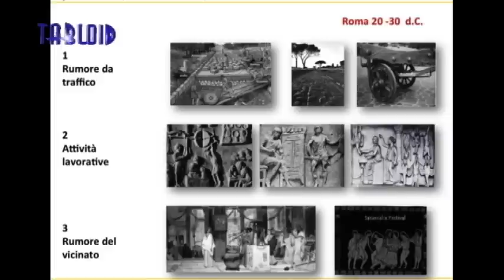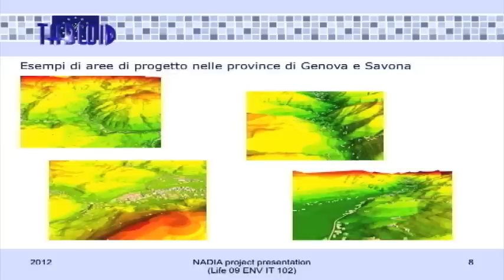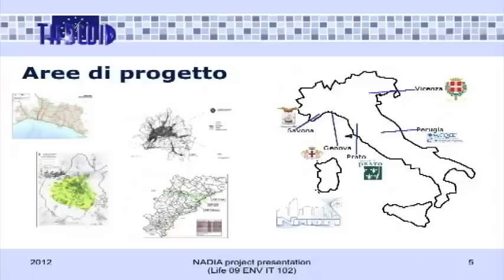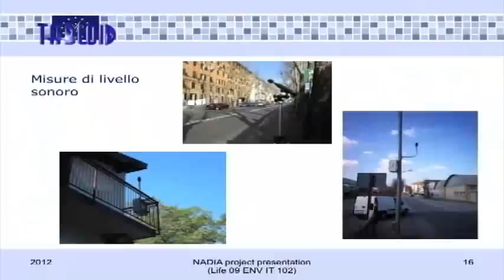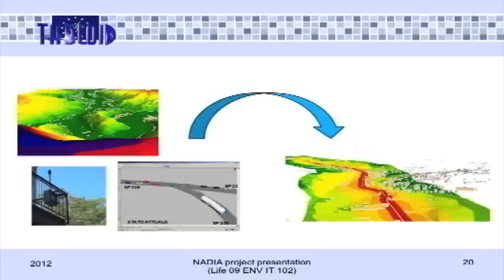"NADIA", la Provincia ferma il rumore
Il rumore è uno dei problemi congeniti della vita urbana: l'uomo deve farci i conti da quando vive in città, principalmente a causa del traffico, ma anche per le attività industriali, che fino a pochi decenni fa si svolgevano entro i confini cittadini, e in qualche caso vi si svolgono ancora oggi, come nel caso macroscopico del porto di Genova. Decine di testimonianze di inquinamento acustico si trovano già negli scrittori latini che descrivono la vita quotidiana della Roma imperiale.

SERGIO LUZZI, EUROPEAN ACOUSTICS ASSOCIATIONS

Come ricordato da Luzzi, il primo piano anti-rumore organico fu predisposto a New York negli anni '20, e fu il frutto di un lungo lavoro di indagine e rilievo delle fonti di inquinamento acustico. Venne pronto nel 1929, anno fatale per l'America, che precipitò in problemi più urgenti e non ne fece nulla.

Ma il problema del rumore, ovviamente, è più attuale che mai, anzi è accresciuto dalla crescente urbanizzazione della popolazione del pianeta, che riguarda anche la vecchia Europa.

La Commissione Europea ha lanciato nel 2010 il programma Nadia, acronimo di Noise Abatement Actions, a cui la Provincia di Genova ha aderito con un progetto messo a punto con altri enti locali e finanziato dall'Europa con ben 2 milioni di euro.

CECILIA BRESCIANINI, SERVIZIO ENERGIA, ARIA, RUMORE, PROVINCIA DI GENOVA

Dopo 4 anni di lavoro il progetto si è concluso con risultati significativi, che sono stati presentati in un evento finale al Muvita di Arenzano, Che cosa è stato fatto? In estrema sintesi i quattro enti locali partner, Province di Genova e Savona e comuni di Vicenza e Prato, in collaborazione col centro universitario Ciriaf di Perugia, hanno fatto una mappatura del rumore sui loro territori, per individuare le situazioni più critiche.

FRANCESCO ASDRUBALI, UNIVERSITA' DI PERUGIA

Sono poi stati redatti dei piani d'azione, che prevedono diverse misure.

Una volta fatti i piani di azione, sono state fatti alcuni interventi dimostrativi e se ne è misurato il beneficio.

Fra gli interventi realizzati dalla Provincia di Genova, la posa di 500 metri di asfalto fonoassorbente sulle provinciali 225 di Neirone e 333 di Avegno e un'intensa attività educational, sia verso i ragazzi delle scuole, sia verso gli amministratori pubblici.

ALESSANDRO CONTE, UFFICIO RUMORE PROVINCIA DI GENOVA

Ma il principale intervento realizzato dalla Provincia di Genova è stato l'isolamento acustico di un asilo nido a Ronco Scrivia proprio a ridosso della provinciale 35, con barriere fonoassorbenti sul perimetro del giardino e serramenti isolanti.

ANGELA OLIVIERI, MAESTRA ASILO NIDO RONCO SCRIVIA

RAFFAELLA DAGNINO, UFFICIO PROGETTAZIONE PROVINCIA DI GENOVA

SIMONE FRANCESCHI, SINDACO DI RONCO SCRIVIA